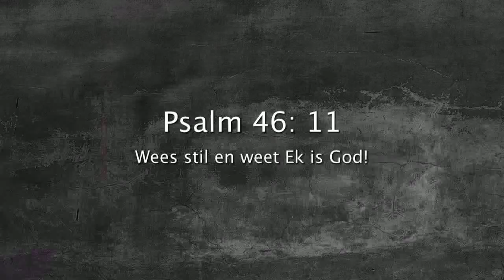Oordenking 19 Februarie 2018